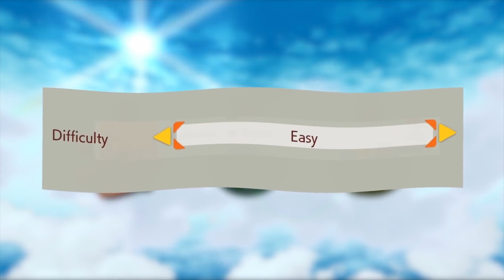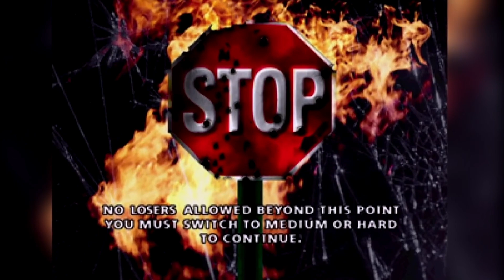በ Easy Game ስትጫወቱ ሙድ የሚዙ GAMES